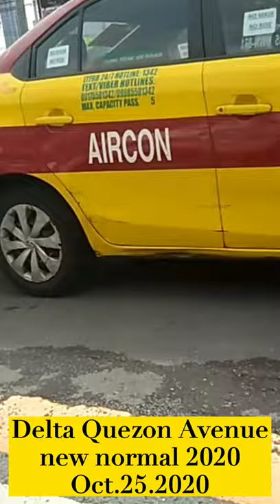Jeepney|New normal|October 25,2020|Rose Padayao😷🇵🇭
During Pandemic
Quezon Avenue Philippines.